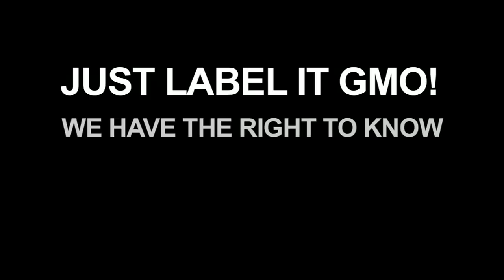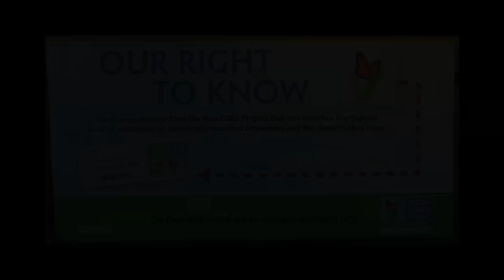Just Label It GMO ! - Pt. 2 - Pamm Larry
Pamm Larry, Founder-Director of LabelGMOs.org - talks about California's ground-breaking Prop. 37 Initiative on the CA . NOV. 6  BALLOT at Marin County's Label GMO Symposium, July 25,2012. Sponsors included Good Earth Natural Foods, GMO Free Marin, Community Media Center of Marin.